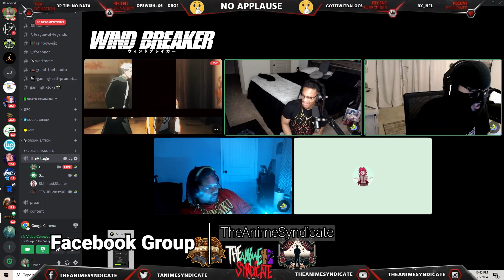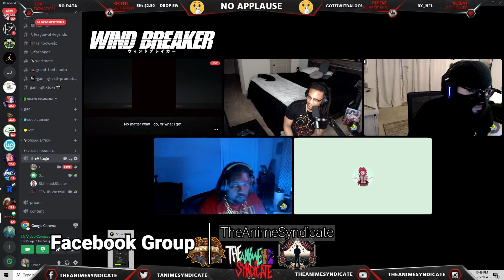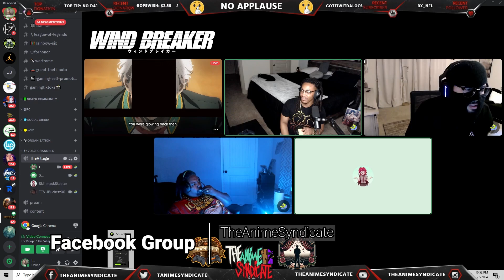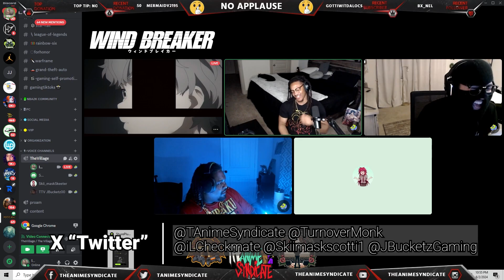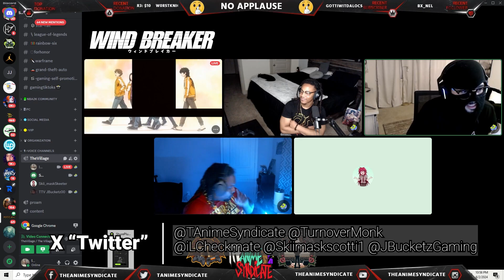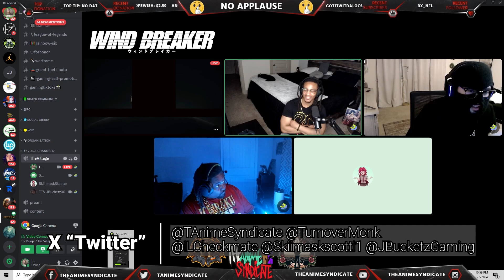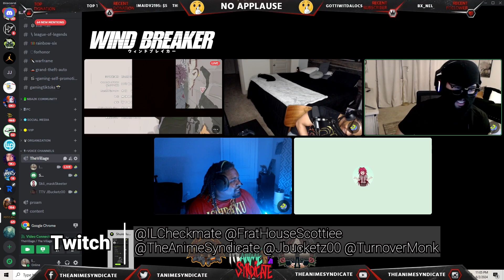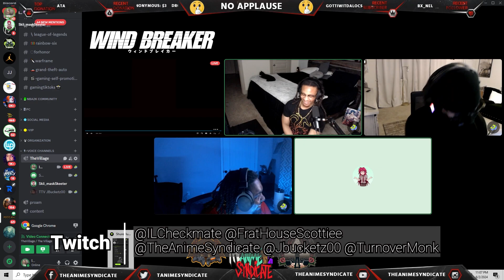🌪 Umemiya's style Bofuri vs Lionshead! 🌪 Wind Breaker Episode 9 Full Episode English Sub + Reaction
Be sure to add TheAnimeSyndicate group page as well as discord from the LinkTree Below for daily posts and discussions!